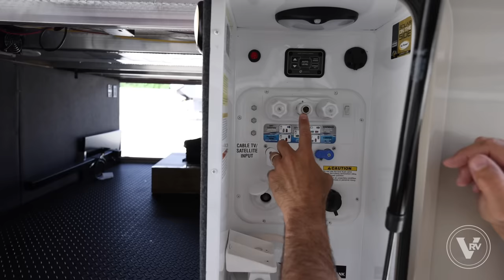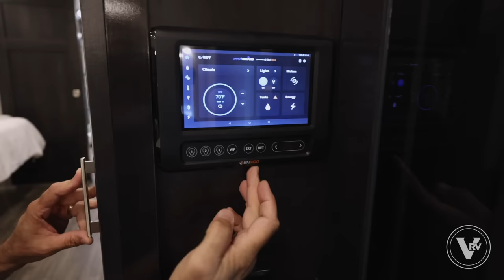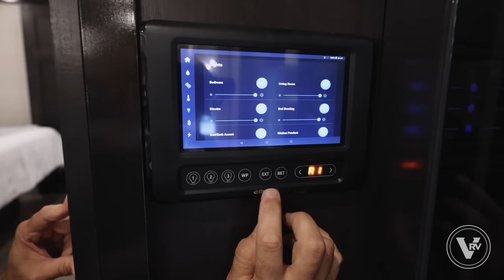2023 Jayco Pinnacle 36FBTS | Hey Full-Timers, This Is For You!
CHECK OUT:
2023 Jayco Pinnacle 36FBTS

SPECS:
Length: 40' 9"
Width: 8' 7"
Dry Weight: 13,750 lbs
Gross Weight: 16,955 lbs
Fresh Water Capacity: 75 gals
Gray Tank Capacity: 87 gals
Black Tank Capacity: 87 gals
Sleeping Capacity: Up to 6

TIMESTAMPS:
00:00 - Intro
00:06 - Specs
00:37 - 3 Favorite Things
01:15 - Exterior
18:35 - Interior
19:18 - Galley
24:40 - Living Area
32:32 - Half Bath
34:35 - BMPro Control System
36:47 - Bedroom
40:28 - Master Bathroom
44:41 - Outro